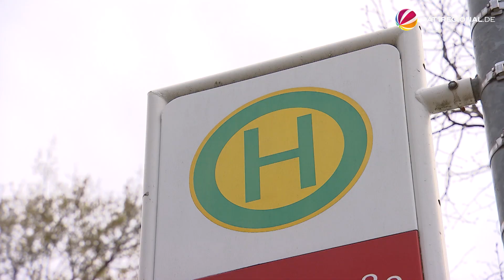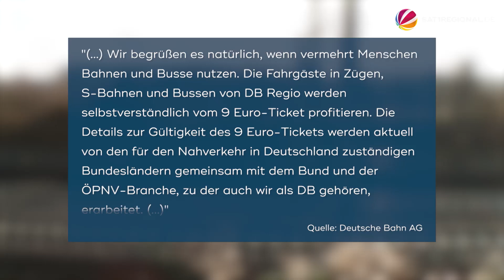Neun-Euro-Ticket soll zum 1. Juni kommen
Bus und Bahn fahren für 9 Euro im Monat. Und das für 3 Monate. Das plant die Bundesregierung zusammen mit den Ländern gerade, um insbesondere Berufspendler:innen wegen der hohen Spritpreise zu entlasten. Wie das alles finanziert werden soll – darüber wird noch verhandelt. Fest steht aber wohl, dass die Aktion ab dem 1. Juni losgehen soll. Niedersachsen und Bremen bereiten sich auf die Preisumstellung vor.